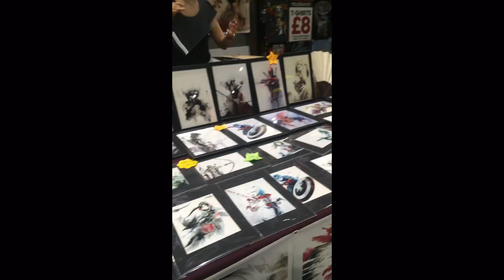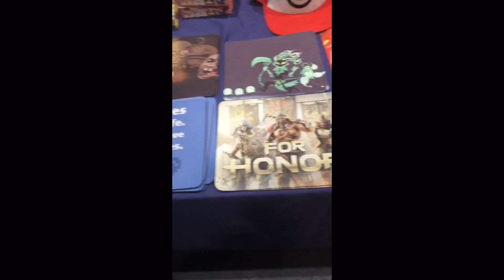Part 9 mcm comic con 2017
Part 9 London comic con yay 🐻